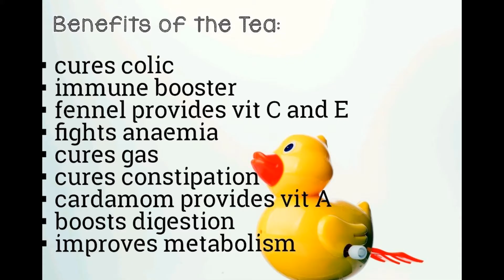NATURAL ORGANIC TEA FOR BABIES | COLIC REMEDY |MAGIC BABY TEA | بچے کے لئیے فائدہ مند چائے۔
very beneficial, all organic natural tea for babies. Watch video to see the benefits.

Ingredients:

- 1/2 glass water
- a pinch of carom / ajwain
- 1/2 tsp fennel / saunf
- 2 cardamom / sabz elachi

boil all for 5 minutes. cool down and strain.

give daily 2-3 tsp

photo by NEOSiAM 2021 from pexels